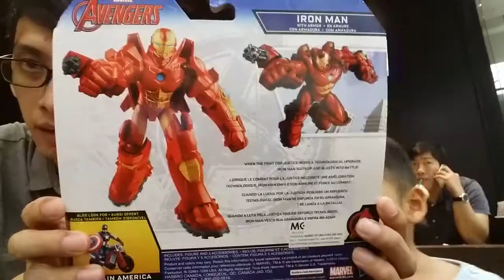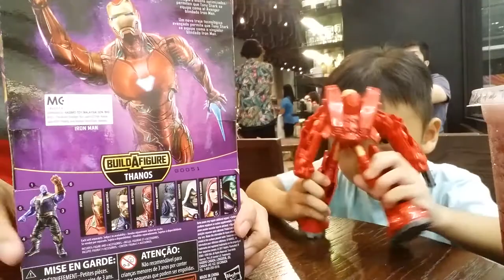現買現開鋼鐵人玩具雙開箱 (Marvel Leagend Ironman 2018)